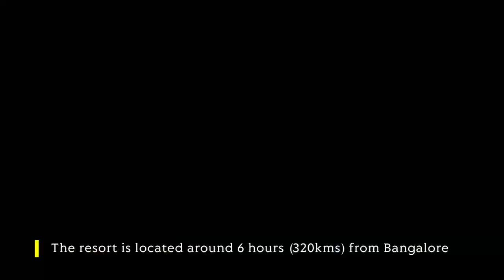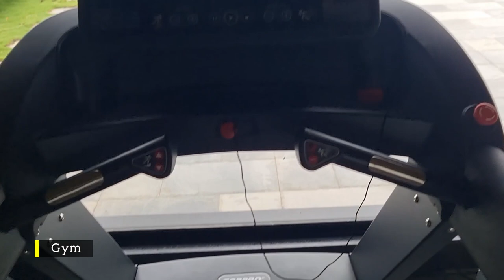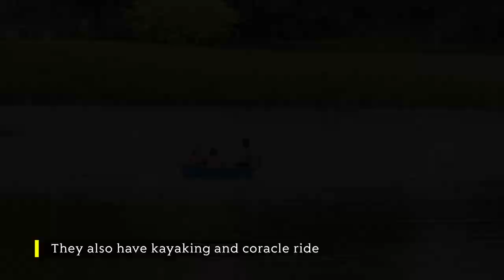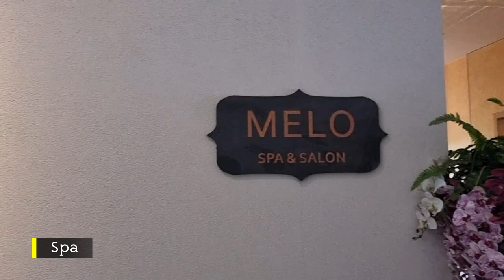Kimmane Luxury Golf Resort | Shimoga | Resort Tour 2024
Spread across 100 acres, Kimmane Luxury Golf Resort is Shivamogga’s first gold resort. It is located in the heart of Malnad and next to the Western Ghats.

They have various activities ranging from kayaking, coracle ride to cycling, table tennis among many other activities. They provide a complimentary golf session with an instructor.

They have 3 restaurants - Saa(Multicuisine restaurant), The Quarter(Resto-bar) and Spill the beans(Coffeeshop).
The food was average except for a couple of dishes and has to be improved both in terms of variety and taste. They also don’t serve seafood in the entire resort.